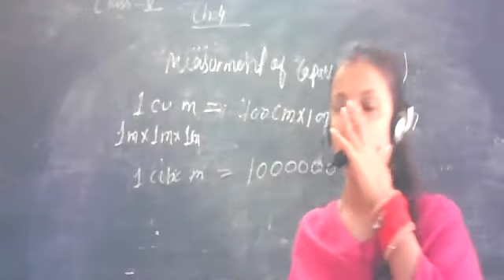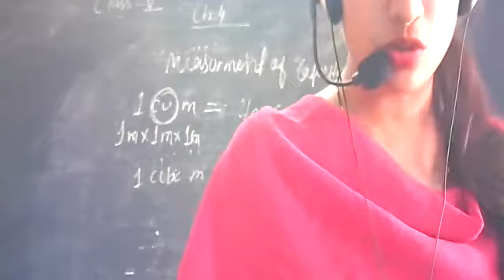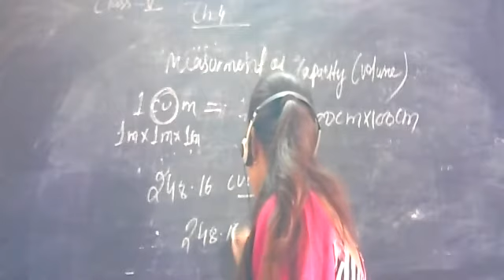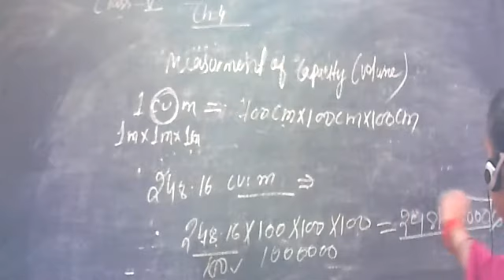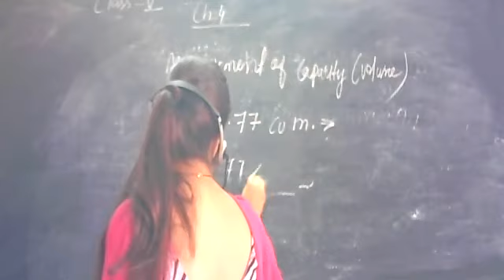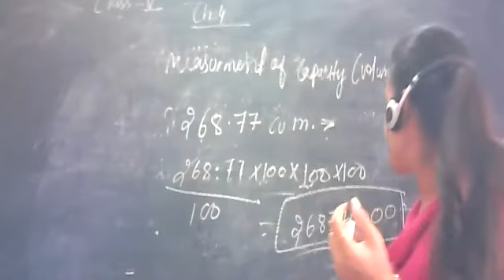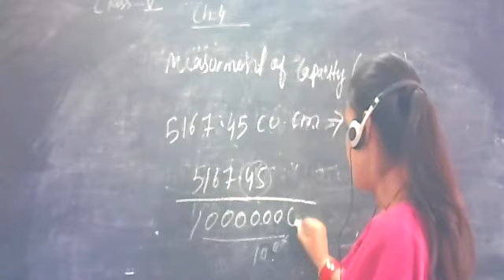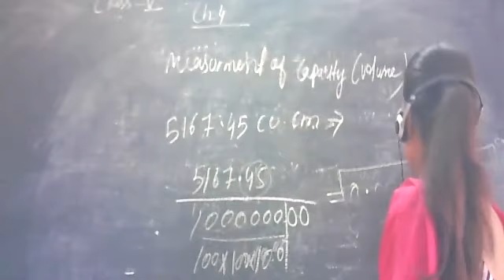Class V Maths Chapter 4 Part 4 By Monika Ma'am